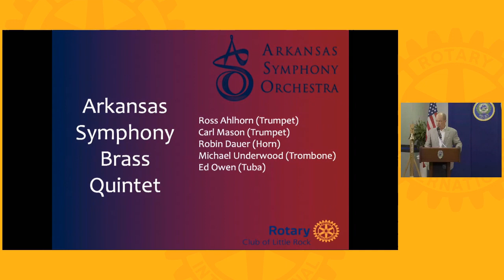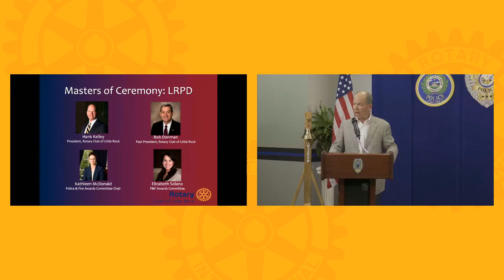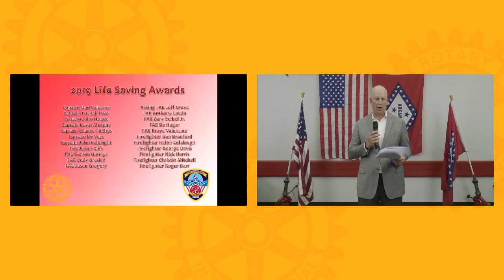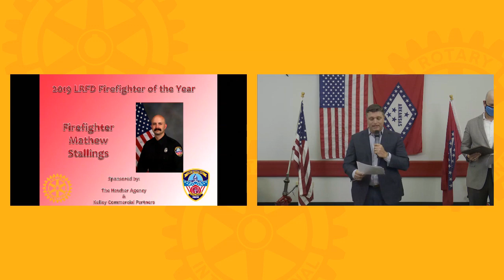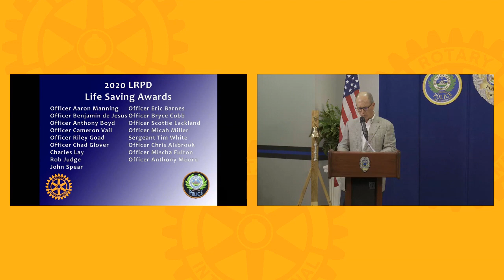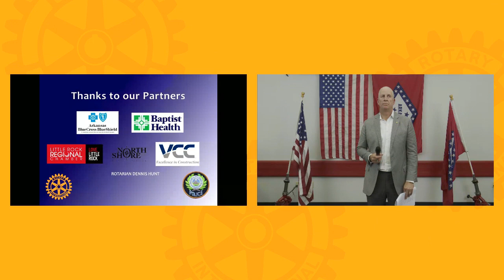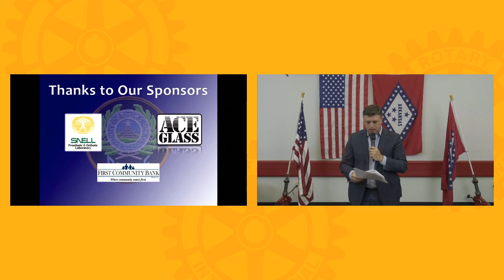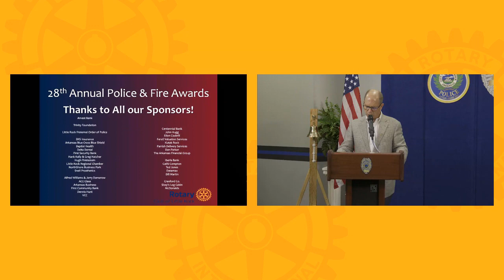2020 Rotary Club of Little Rock Police & Fire Awards